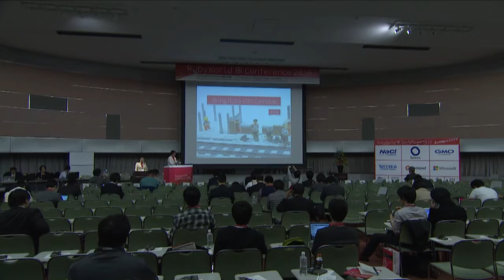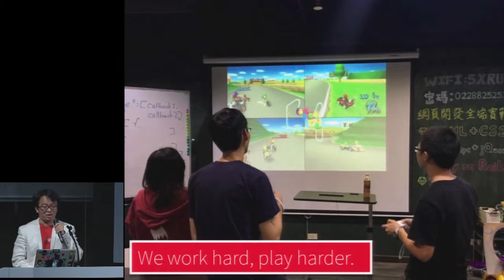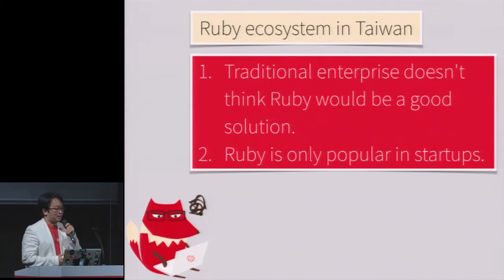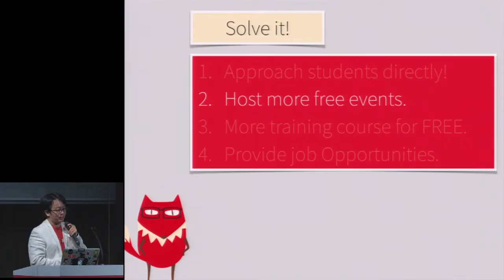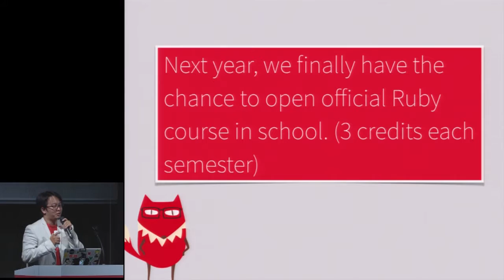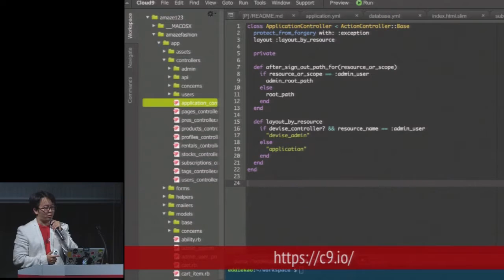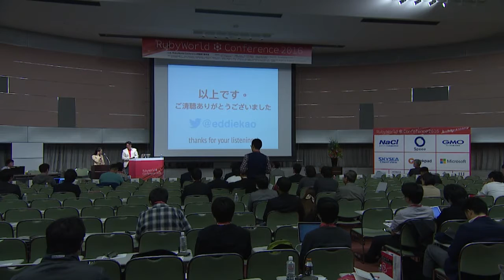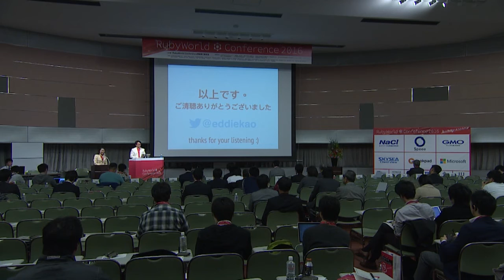RWC2016 B-4「Bring Ruby into Campus」Kao Chien Lung（高見龍）（ 5xRuby, Inc.（ 五倍紅寶石））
B-4
「Bring Ruby into Campus」
Kao Chien Lung 　（高見龍） （ 5xRuby, Inc.（ 五倍紅寶石））